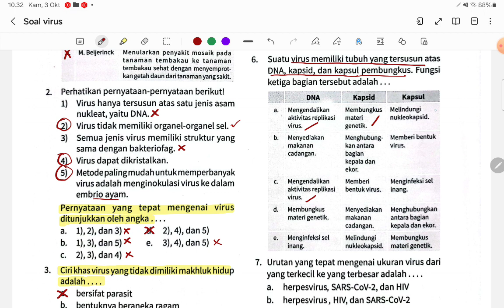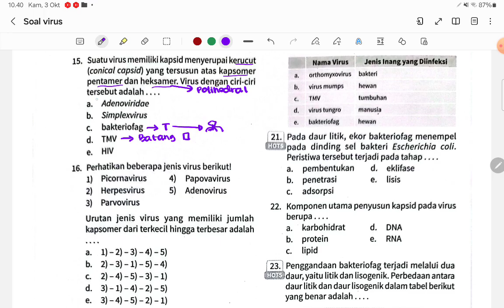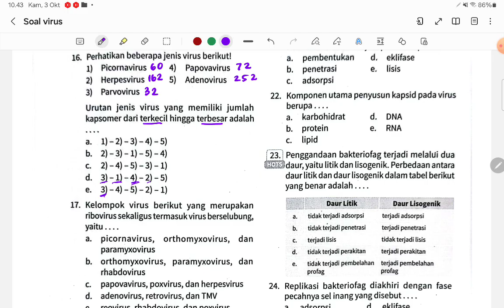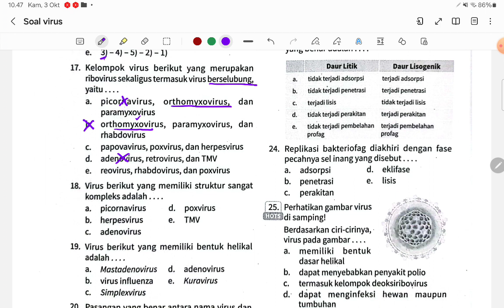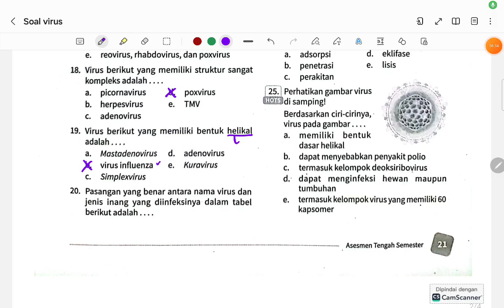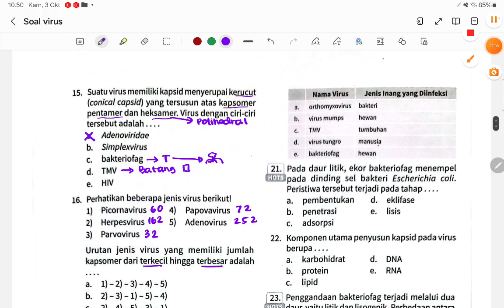No.6-7, 15-20 Pembahasan Soal Virus BIOLOGI 10 SMA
Soal 6-7